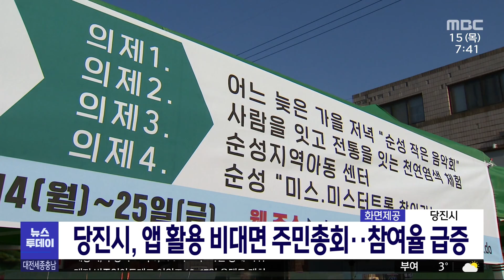당진시, 앱 활용 비대면 주민총회 참여율 급증_대전MBC 뉴스투데이_10. 15.(목)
제작 대전MBC